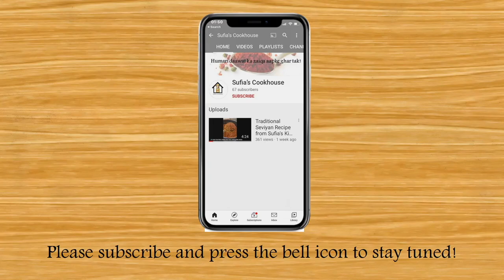Balushahi Recipe with Perfect Measurements | Halwai Jaisi Balushahi | Sufia's Cookhouse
Ingredients for Balushahi
Maida 2 cup
Baking pw. 3/4 tsp
Water 1/2 cup +2 tbs

Chashni
Zafran  one pinch
Lemon drop 5